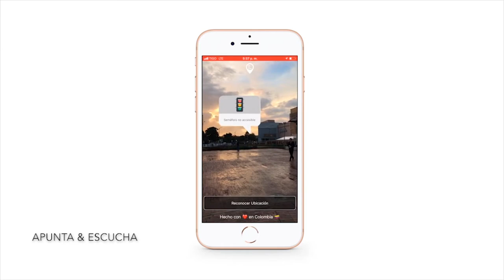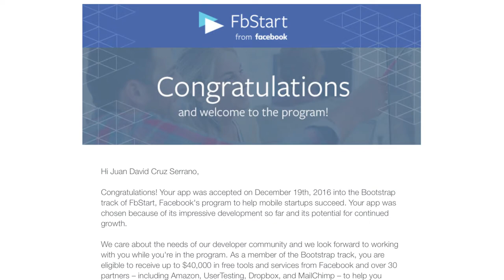Conoce a Juan y cómo los cursos en edX lo han ayudado a avanzar profesionalmente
Juan David Cruz es un emprendedor que con la ayuda de los cursos de edX está logrando sus sueños, hoy en día tiene su propia empresa de aplicaciones móviles.

Juntos podemos cambiar vidas y cambiar el mundo. ¡Comienza a aprender en edX.org/es!